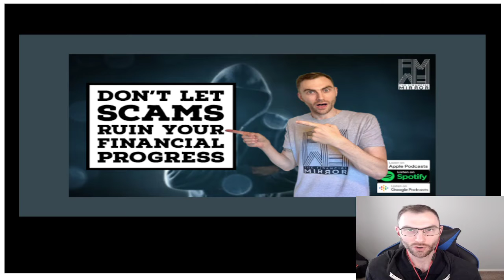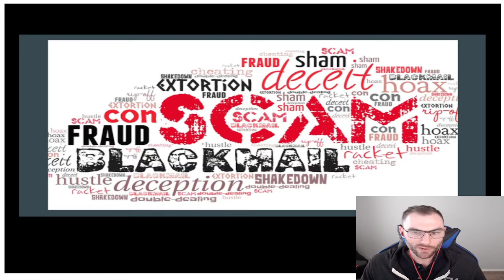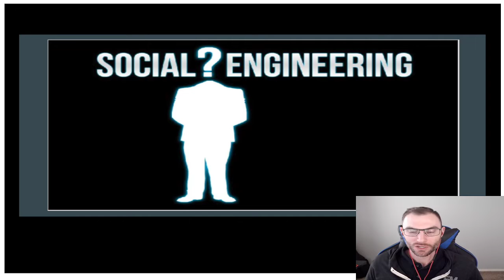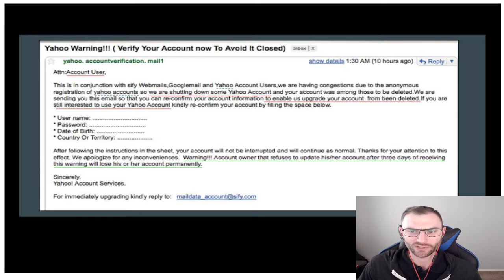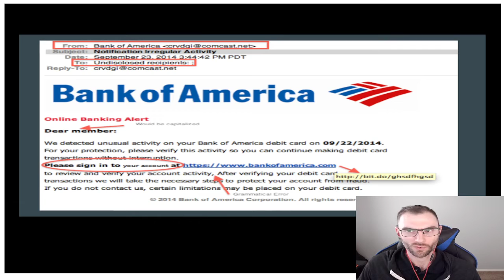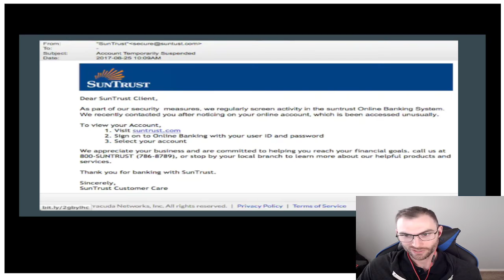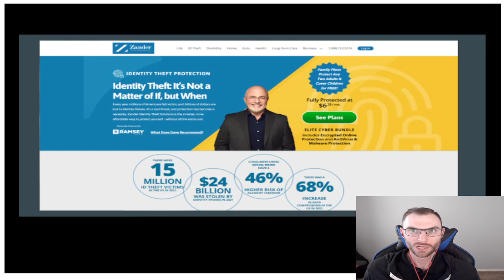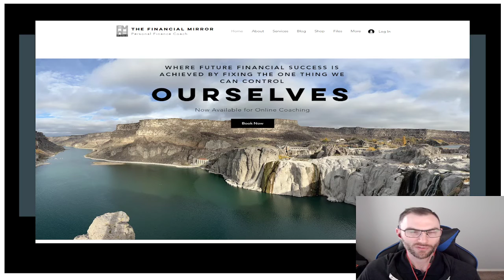Don’t Let Scams Ruin Your Financial Progress | The Financial Mirror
No matter how secure you are with your personal information, you are bound to run into some type of scam that is looking to get your hard-earned cash. The good news is, no matter how hard people try, if you look for a couple of crucial things you can identify these before it gets out of hand. While many think that there is no way someone would come after them, this type of thinking leads to them letting their guard down and falling, victim. Today I want to go over a few things that you can do to increase your awareness so that you don’t fall victim to the multiple scams that are out there. At the end of the episode, you will know a few things to look for, but I also give a few extra things you can do to increase your protection.

If you are in need of a Financial Coach, don’t waste another day of being in debt, not planning for retirement, or simply wondering where your money went each month. Today is the day to take control of your finances and I can help, no issue is too big or too small.